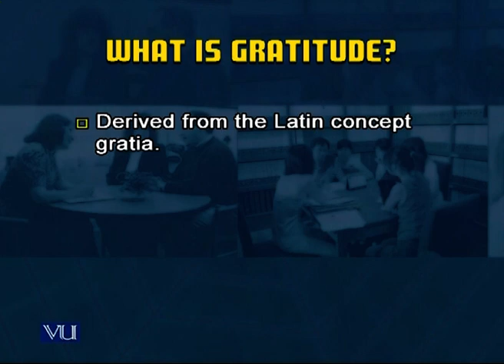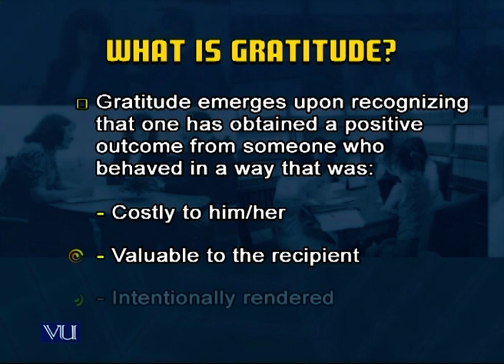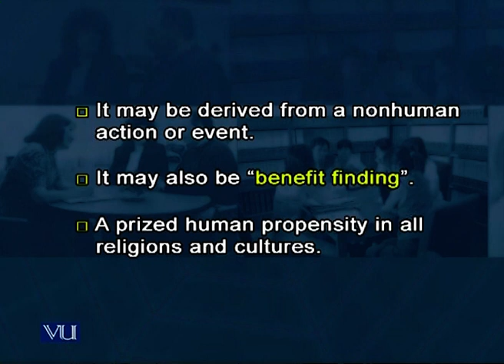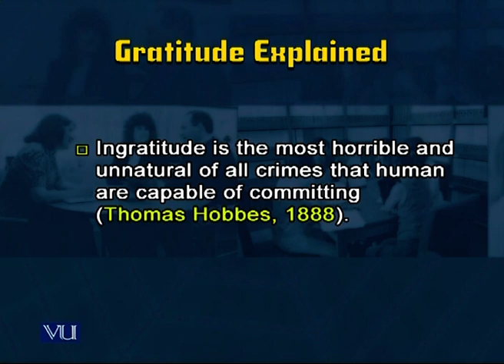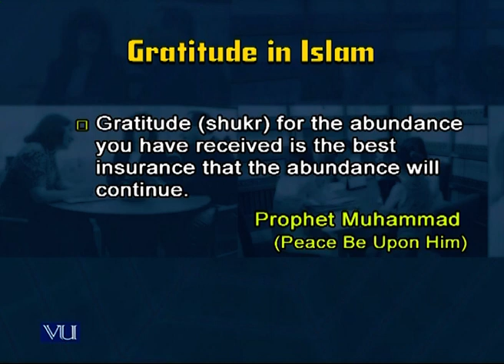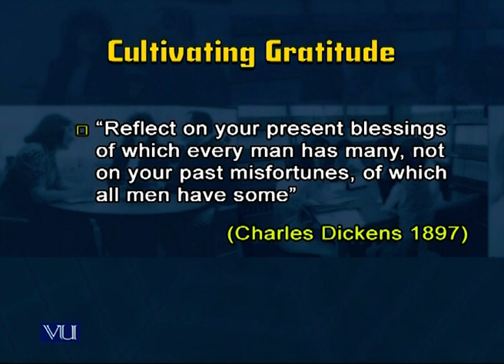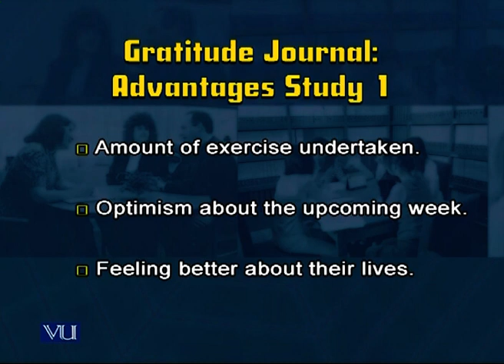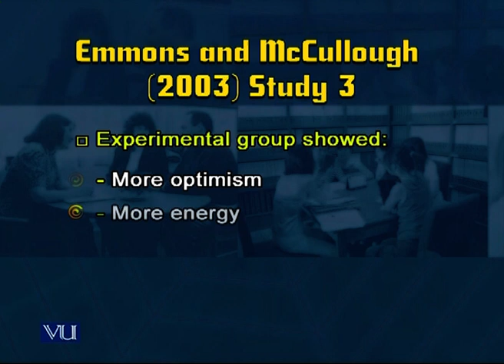Gratitude | Introduction to e-Learning & Teaching for Faculty | VU001F_Topic129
Topic129: Gratitude,
By Dr. Kausar Suhail